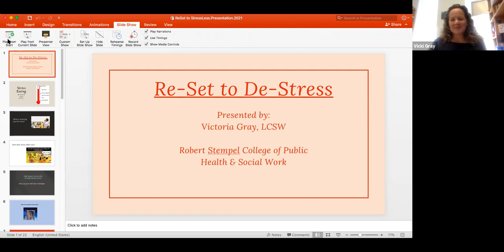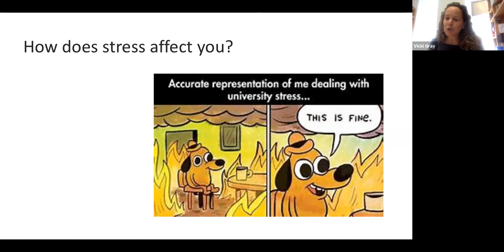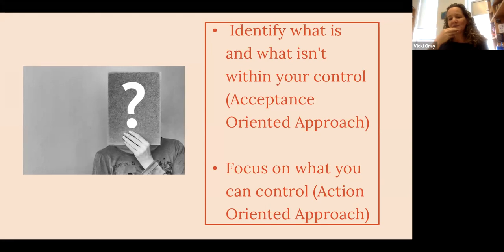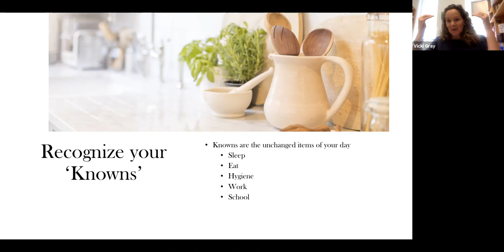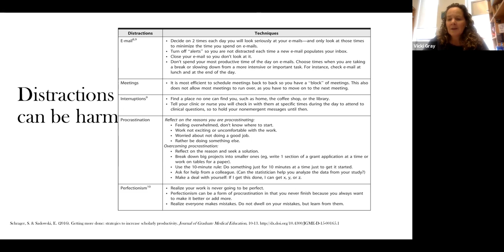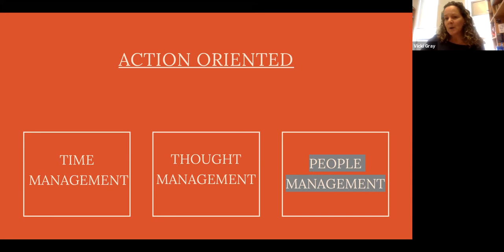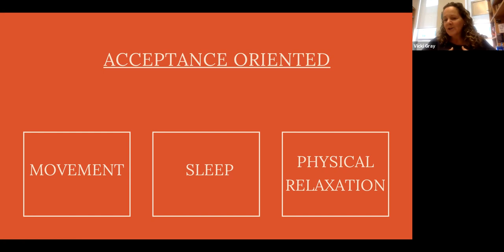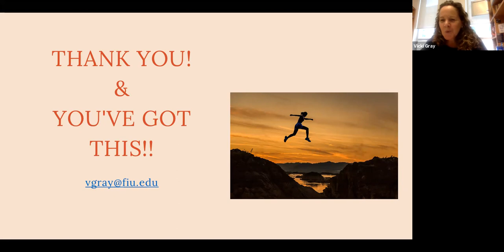Re Set to De Stress Presentation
Victoria Gray, clinical instructor in the School of Social Work at the Stempel College of Public Health & Social Work, talks to Saif Y. Ishoof, vice president of Engagement, about recognizing the signs and symptoms of anxiety and depression during this time of social distancing on 305 Cafecito Chat.